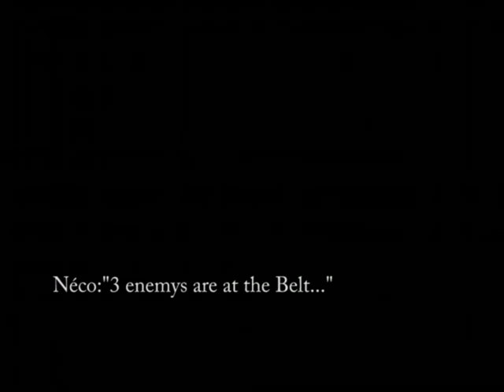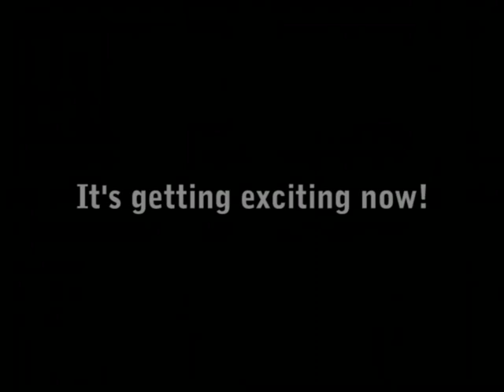Timing - in remembrance of UT2004 by BLˇZzaRd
Author:  BLˇZzaRd

This is my third UT2004 movie.
After releasing my previous movie "Weil ich garnix kann!" in summer 2006, I recieved a lot of negative feedback regarding the video quality. At the time I didn't have the right hardware to be able to capture the video from the demos without lag,nor did I have the knowledge or experience when it came to rendering with the best codecs.
Instead, I decided to focus on the game itself. It's a year ago since I joined my current clan Dietmar with my skill increasing alot during this time. I am now at time where  I would like to honour my team BÜmann, Neco and zero, who have been my teammates in several cups and have since become my friends. To get back on topic, while playing praccs and cups with my new team I made some really cool frags, and my timing skills and bio aiming were also getting better ^^. In August 2007 I decided to try a new movie that offered content different to that most other movies. I wanted to bring funny and lucky timing scenes to the movie, and so the name of the movie was born.
Another point for starting a movie again was that I wanted a final stab at UT2004, with UT3 coming soon I thought I would take advantage of my new computer in ut2004 as i am now able to capture footage lag-free :D Unfortunately, due to a problem with my videocard and blank screenshots I was unable to use dumpframes to capture footage, so my only option was FRAPS.

All in all, I had a lot of fun creating and editing my new and final UT2004 fragmovie "Timing - in remembrance of UT2004". However it was also very testing and alot of hardwork, especially when things don't fit or work just how you imagine them. However I think succeeded in making an exciting movie which doesn't drag on too much like some of my earlier movies, and the quality is much better.

I know that I can't compare me with the best movie makers and I don't intend to, but I hope you'll enjoy this movie.

I dedicate this movie to an old friend of mine Marc "CPMalc". Over three years ago I played
another online game with him which was completely different to UT2004. One day he said "I'll go for a round of UT2004", and I asked "What the hell is that?", so he showed me my first ego-shooter.
I was really fascinated by the movement and the mental power which you needed to play the game on a high level after viewing a demo from killu and burnie on Giga TV. One week later
I bought the game and have played it until today. Unfortunately CPMalc doesn't come online anymore.
It has been 2 and a half years since I last saw him onlone or heard from him.

I thank him for showing me this game, which has given me a lot of fun. I would also like to thank the people who I call my best friends over the internet today.